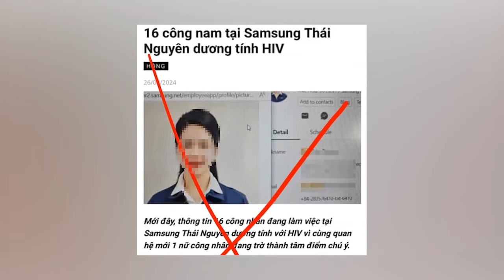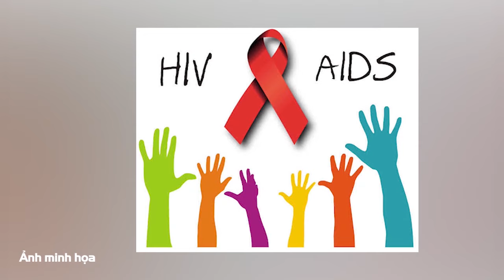Hôm nay, bà Nguyễn Phương Hằng được ra tù trước thời hạn | BGT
BGT | Trước đó, dịp Quốc khánh 2/9, trại giam An Phước đã đề nghị giảm án cho bà Hằng. Tuy nhiên, do thủ tục hành chính, việc giảm án chưa được thực hiện ngay. Đến nay, thủ tục đã hoàn tất và bà Hằng được trả tự do.

- Địa chỉ tòa soạn: Số 2, Nguyễn Công Hoan, Ba Đình, Hà Nội